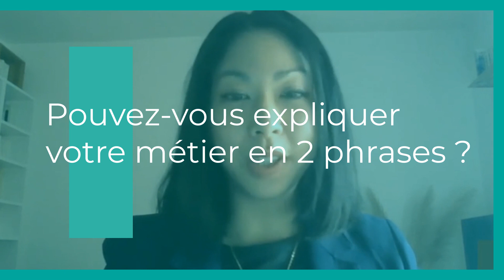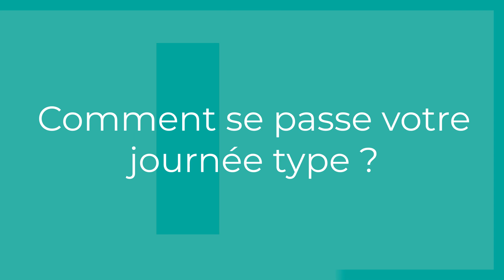[Au Cœur de Giphar] Mélanie Dieu - Content Manager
La série « Au Cœur de Giphar » vous propose d’aller à la rencontre des femmes et des hommes de notre groupement.

Elles et ils sont pharmacien délégué, technicien support hotline, content manager ...
Que font-ils au quotidien dans leur poste ?
En quoi servent-ils les intérêts de nos adhérents ? ...

Réponses en vidéo avec Mélanie Dieu, ContentManager chez Giphar !